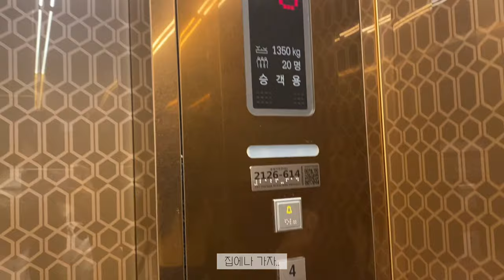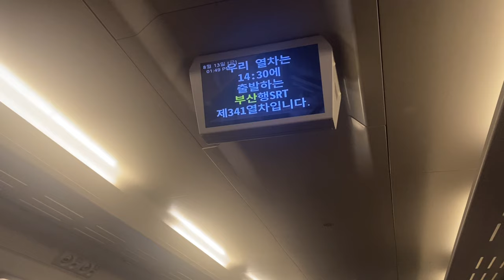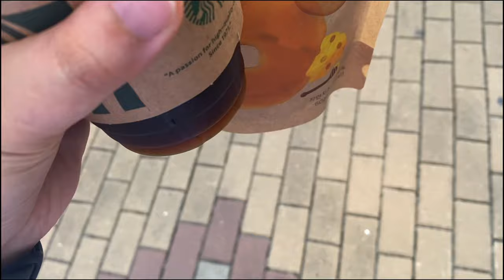[VLOG] 감자댁 일상브이로그 | 오래전 일상 | 포항 러블랑 | 먹방 | 반차 | 3개월만에 본가 가기 | 석기탄신일 | 연휴 알차게 보내기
이제야 올리는 8월 일상 ❤
엄마, 할머니, 동생은 백신 2차접종 까지 완료된 상태라
4인 이상 모일 수 있었어용

12:00 ~ sunkissed - lkson